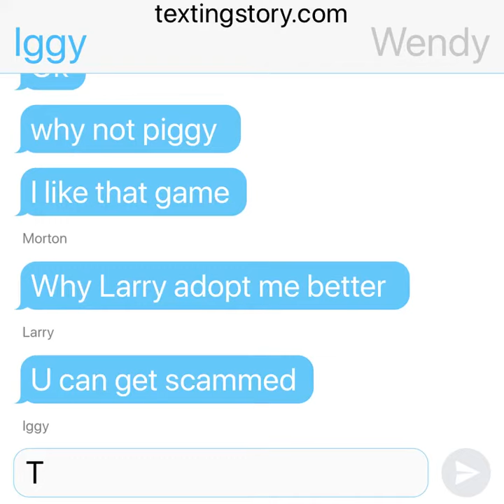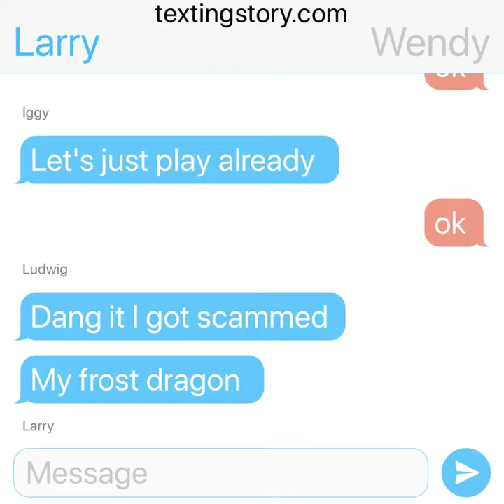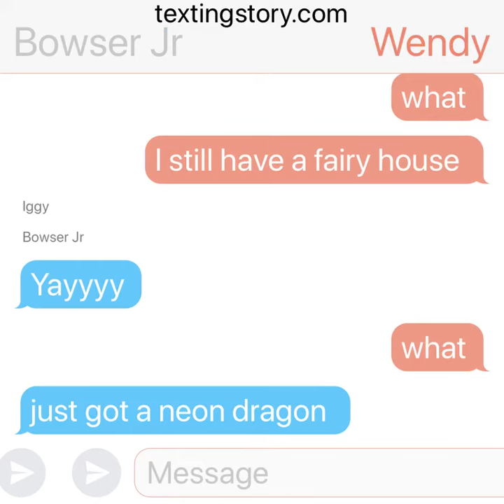Koopalings play adopt me